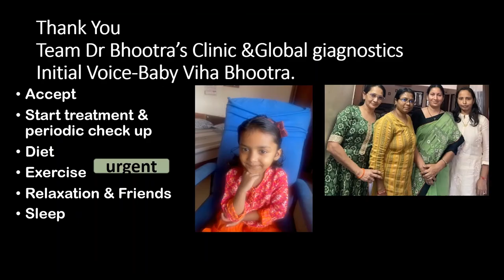Lesson 16, For You &Me! बिपी ऐसे ही नपवाया जादा निकला क्या करे?Accept, & Start Treatment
Lesson 11 For You &Me, It is not vertigo, It is fall BP in standing position-postural hypotension
Lesson 10 होते है, कैसे?